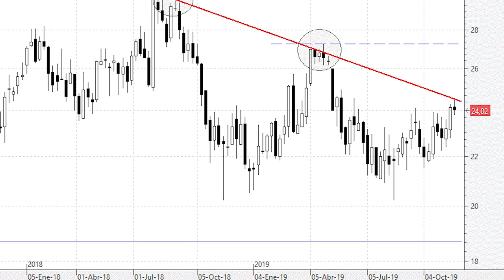ANÁLISIS TÉCNICO ⚫️ Técnicas Reunidas ataca la directriz bajista